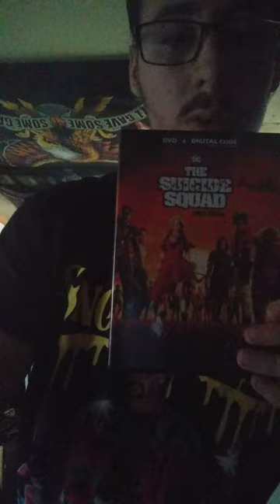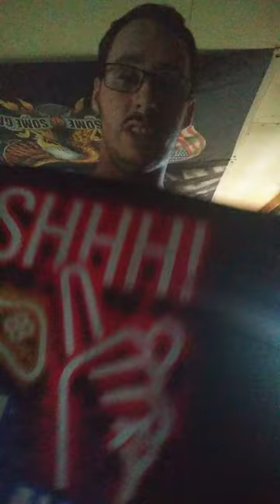21 and I'm back